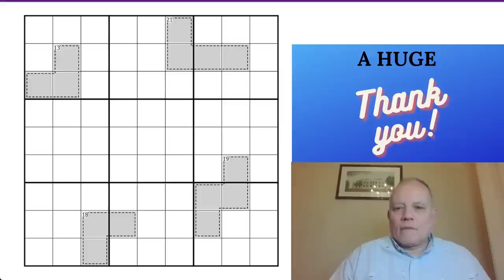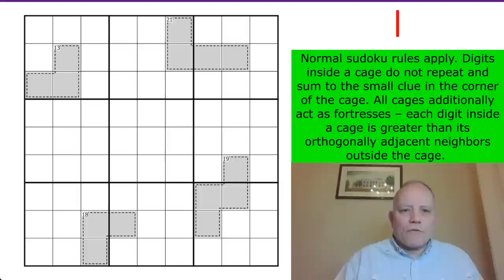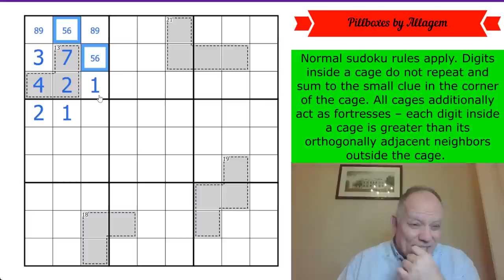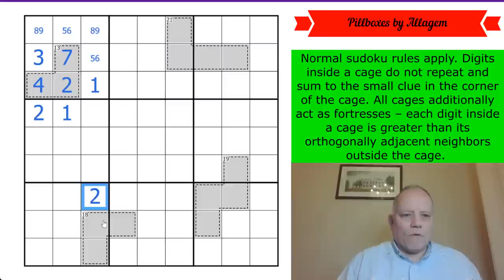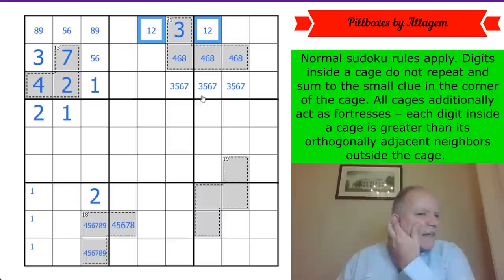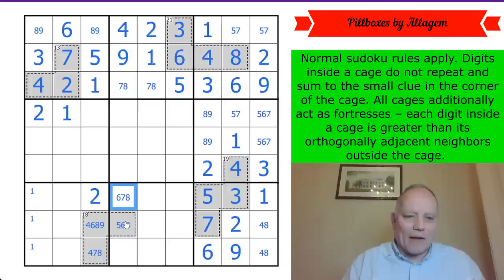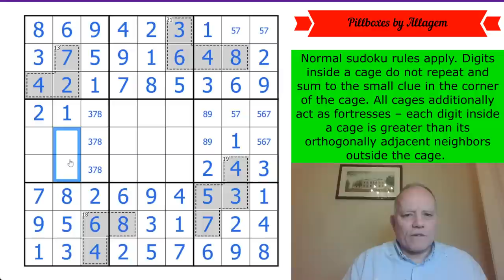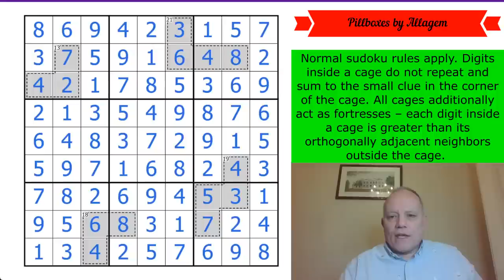Perfecting the Fortress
Normal sudoku rules apply. Digits inside a cage do not repeat and sum to the small clue in the corner of the cage. All cages additionally act as fortresses – each digit inside a cage is greater than its orthogonally adjacent neighbors outside the cage.

▶ Now available: GAS 2!  ◀
Now out, the second volume of GAS puzzles on our Cracking the Cryptic app. Brand new Genuinely Approachable Sudoku (GAS) puzzles by the channel’s GAS giants, has been released as an in-app purchase from our (free) app. In that app you also get a free pack of puzzles by Prasanna Seshadri (one puzzle of each variant of our existing apps), a FREE pack of 23 puzzles in celebration of our reaching 500k subscribers, and can purchase GAS Volume 1 (60 puzzles), and DOMINO SUDOKU, a pack of 100 handmade puzzles (40 available at launch, 5 added each month until it reaches 100) by some of the best constructors in the world. (Also coming soon is a pack themed around Lines!)

This pack is by Skunkworks (who brought us the Duality pack a few months ago) and consists of 19 puzzles featuring the Knightmare constraint, and a fascinating pack it is! Complete the first five to be entered into the drawing; all 19 to get a shout-out on a video – by 20 April. Join us on Patreon at the $2/month level or higher to try these puzzles, $3/month or higher to have access to solution videos. (Any Patreon member gets access to a Patreon-only discord channel to discuss the Patreon Reward puzzles and get help if you need it!)

* Lots of other content available, including past rewards, amazing crossword solves (including Mark’s latest wrestling match with the Times Monthly Club Special) and Simon and Mark engaging in a couple of collaborative sudoku solves. *

▶Credits◀
SOFTWARE: Thanks to Sam Cappleman-Lynes and Sven Neumann
Logo: Melvyn Mainini
Opening Credits: Joel Blundell